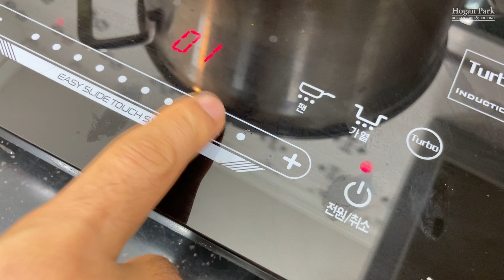Braised pollack with soy sauce, 동태조림, Korean food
Pollack is one of the most loved fish by Koreans.
Braising is a good way to enjoy pollack.
I made a braised pollack with soy sauce,
To cook this, radish, green onion, garlic are also needed.
This is so simple and easy to make.
Just follow how I do this, then you can make a yummy Korean dish.